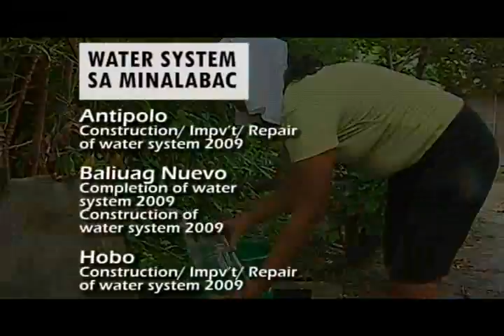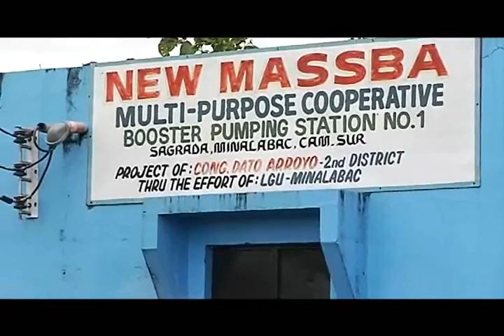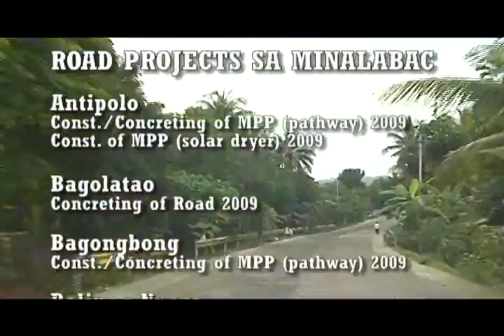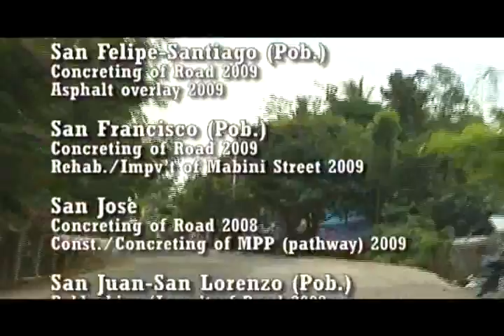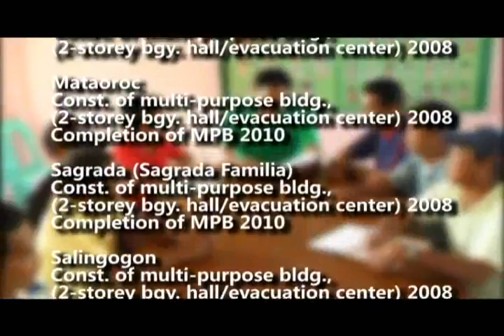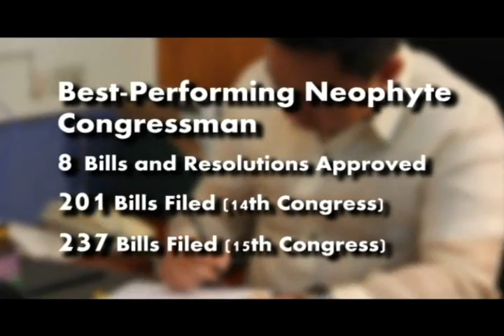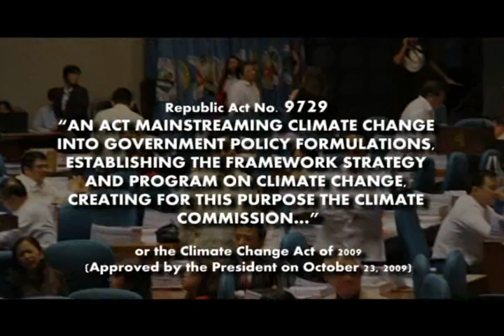(my AVP Video Editing) MINALABAC AVP 2013